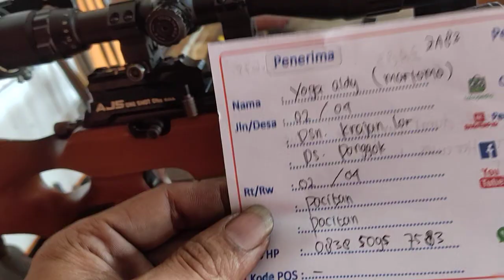BANTING HRGA SAK POLE MURAH...YG PENTING AKURASI MEWAH....WHSP 082242310890 - 082136495051